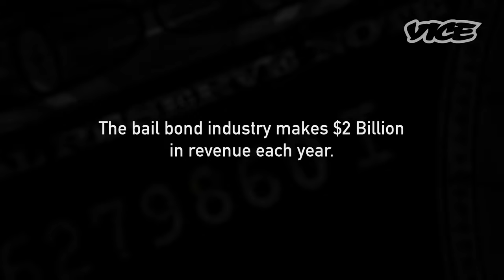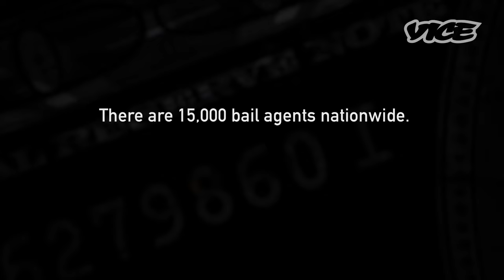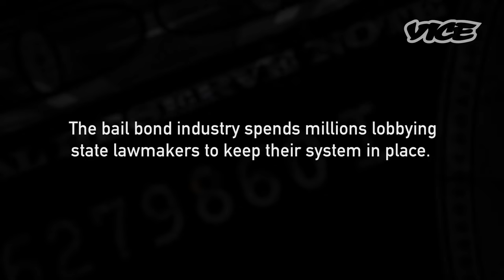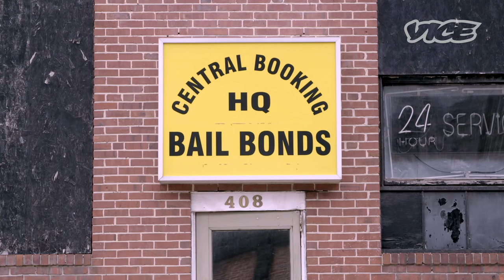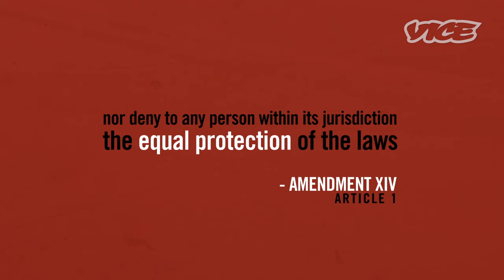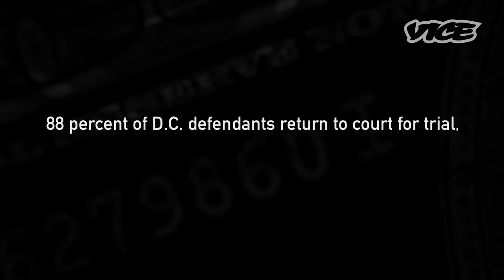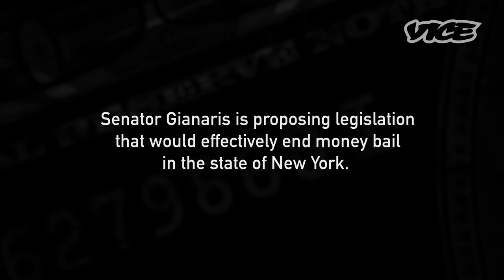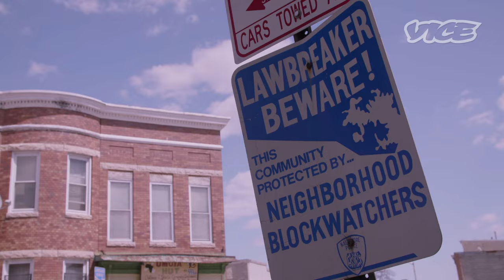Inside America's For-Profit Bail System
The US is the only first-world country that commercializes bail. The for-profit industry rakes in more than $2 billion annually in revenue. Most criminal defendants can't pay the full bail amount and must either stay in jail or pay a 10 percent fee to secure a bond, which they won't recoup even if found not guilty.